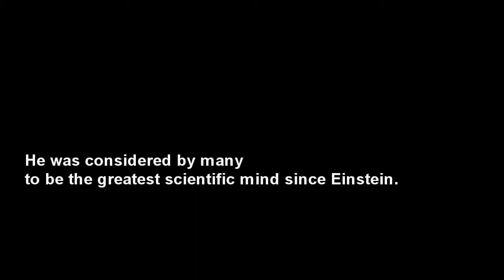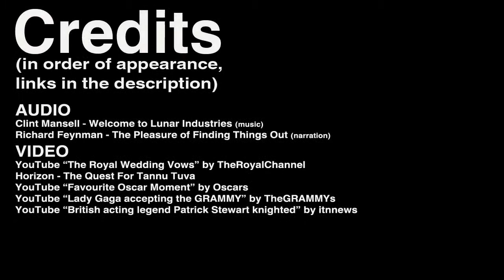Reid Gower (The Feynman Series 2) - Honours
The Feynman Series is a companion project of The Sagan Series working in the hopes of promoting scientific literacy in the general population. Created by @ReidGower